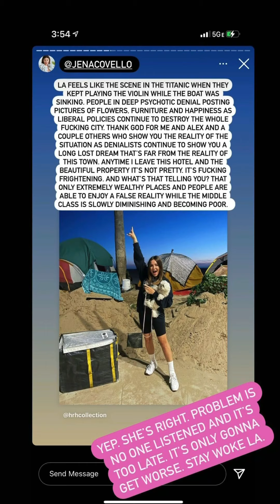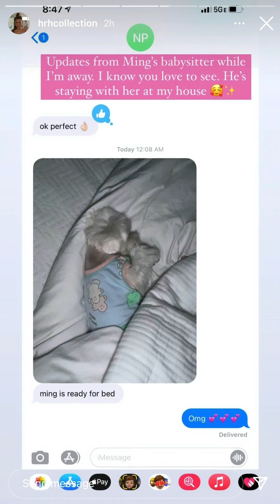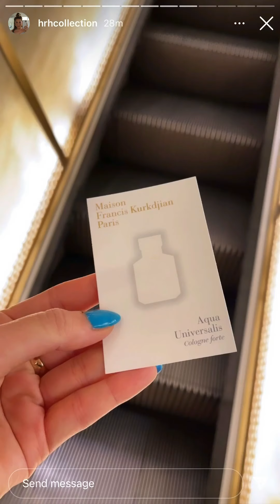HRH COLLECTION & SHENANIGANS : « CULTURAL APPROPRIATION, DON’T COME FOR ME, DALLAS. »